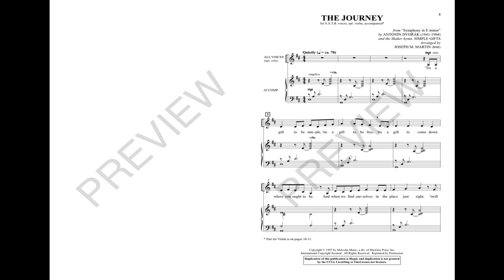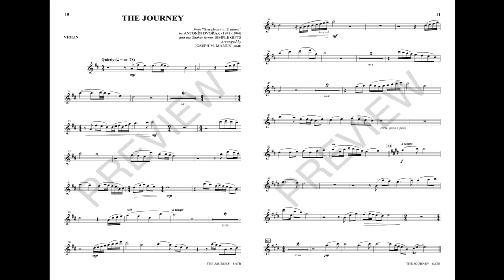THE JOURNEY (w/ "Simple Gifts" and "Going Home") (SATB Choir) - arr. Joseph M. Martin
Two beloved tunes form a partner song joined by not only music, but poetic purpose as well. Friendly ranges, an approachable piano part and a variety of voicings to choose from open this best-seller to ensembles of any size. A lyrical violin part adds to the bittersweet qualities of this simple yet profound classic.

Available for SATB, 2-Part Mixed and 2-Part Treble with optional Orchestra Accompaniment and StudioTrax CD.